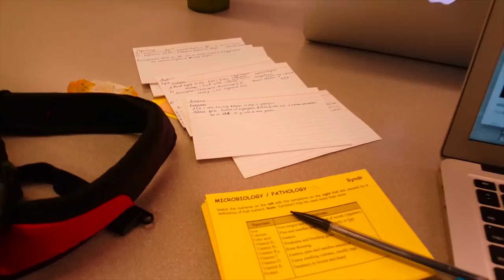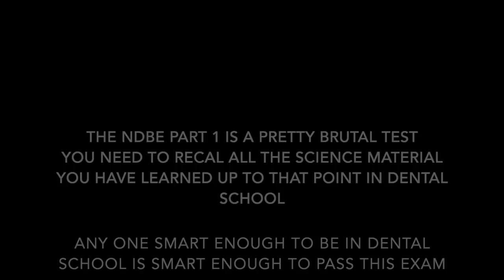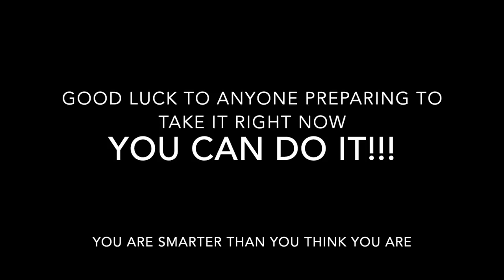Dental Boards (NDBE 1) in Depth Review || How to PASS part 1 IN 2 WEEKS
Each purchase will go towards funding a cleft palate surgery for a child without access to proper health care!
Help us make a real impact in the world around us
As we bring harmony into the lives of others, we find balance in our own

Equipment:
Camera T5i